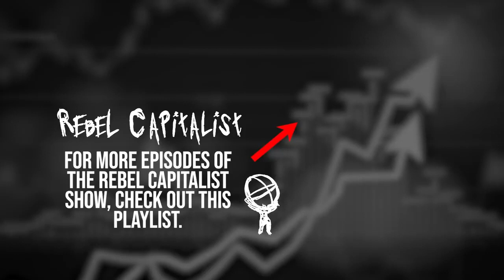Andreas Larsen: Energy, Commodities, Demand, Wages, Banks, Competition, FED, Gold, Bitcoin (RCS 206)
Interview original date: November 17th, 2021